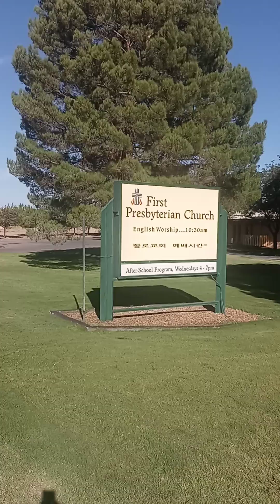8/16/2024 8:57am PT 1 MY JOURNEY OF BEING HOMELESS ON THE STREETS OF LAS CRUCES, NM IN 2023